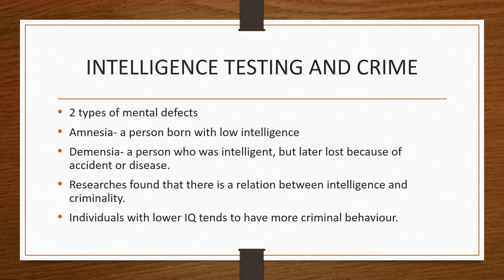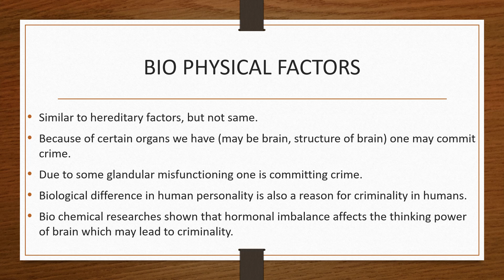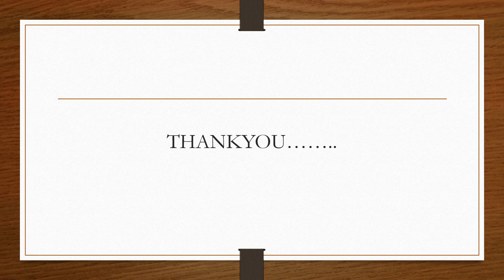Causation of crime |Criminology | Intelligence factor & Bio physical factors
Explain the factors influencing causation of crime